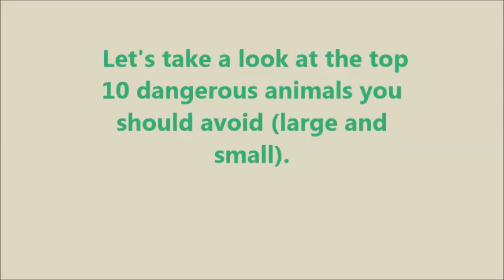most dangerous animal in the world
Indeed, there are many ferocious creatures, both large and small, that are downright deadly. Here, the ten most dangerous animals in the world ...